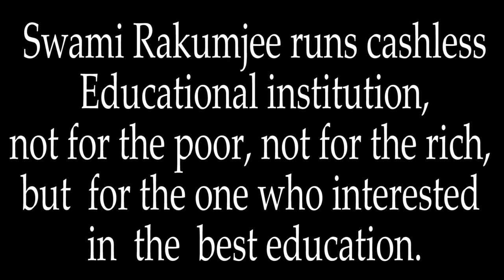About Thyroid & Its Remedies By Swami Rakumjee.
Swami Rakumjee 1360th SD About Thyroid & Its Remedies .